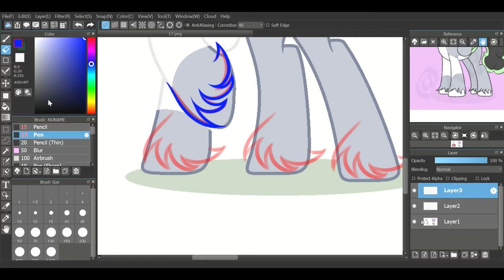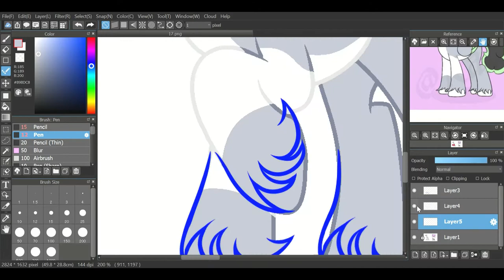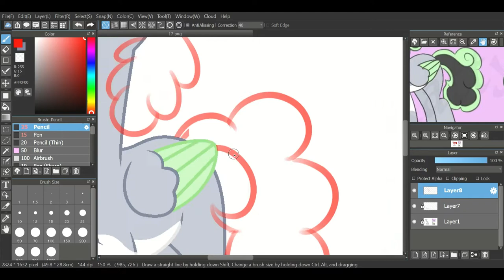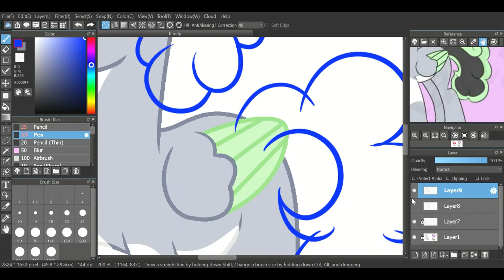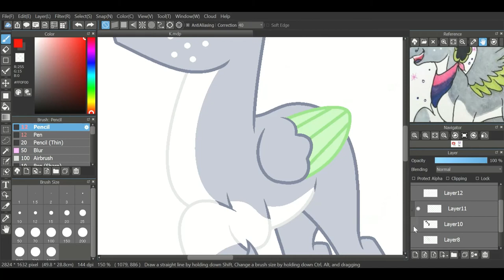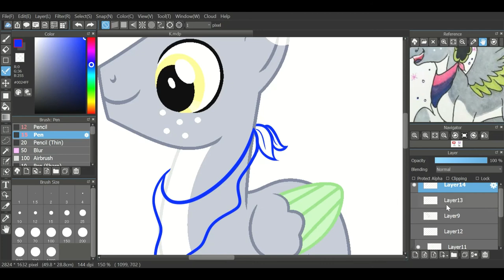Mlp Speed Paint Nimbus Reference Sheet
Sorry for not uploading for a while, lol. My laptop doesn't seem to appreciate when I record videos on my laptop as it causes Medibang to glitch a lot. I'll try to record and post when I can though.
Anyways, here's a speed paint of Nimbus. He belongs to KattyKenz on Instagram. Hope y'all like!

Base By: ElementBases on Deviant Art